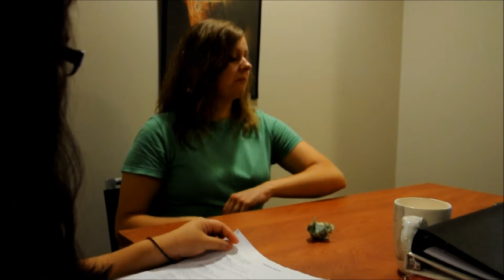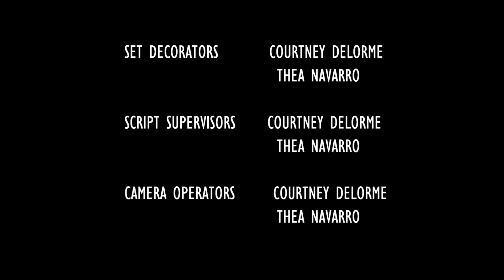What NOT to Say at A Job Interview